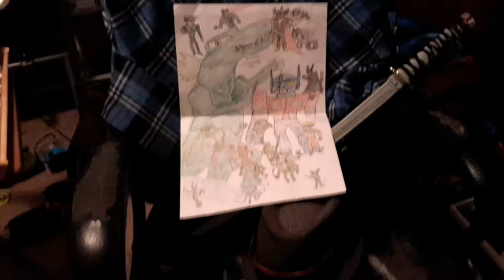SpongeBob Patrick, and squidward ordering a pizza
Under sea pizza